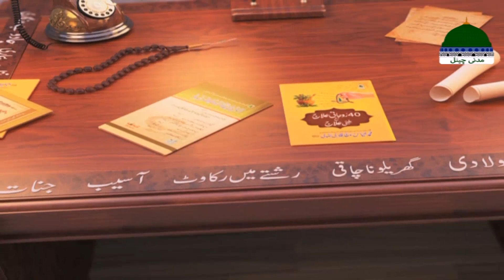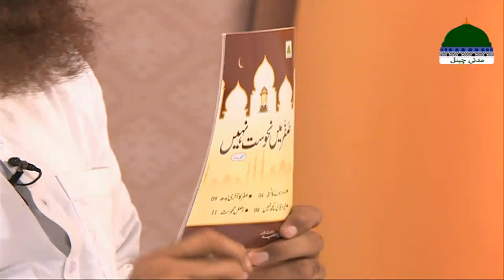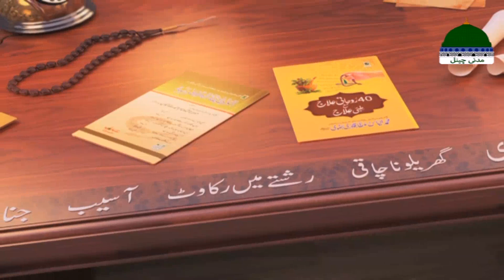Rohani Ilaj Aur Istikhara Episode 1046 | Mohammad Junaid Attari Madani | Islamic Spiritual Treatment